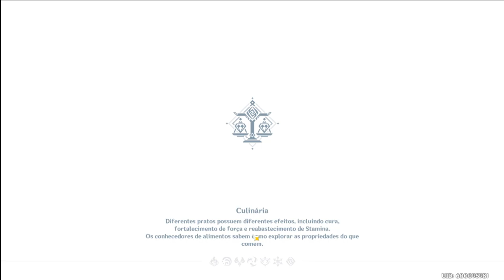Genshin Impact - Na procura do artefato perfeito.